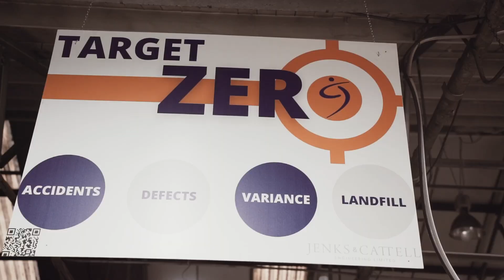Jenks and Cattell Engineering Ltd.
Jenks and Cattell Engineering was formed in 1886 and is one of the UK's longest-established metal stamping, laser fabrication and welding companies, with a skilled workforce of over 100 people.

We have a wealth of manufacturing expertise, with a reputation for consistently producing high-quality general and technical metal pressing, welded assembly and laser-cut metal parts and fabrications from our 10,000 sqm large UK manufacturing base in Wolverhampton, West Midlands.

A complete sheet metal manufacturing service is provided, from laser cutting prototypes for development, right through to the production of a complete fabrication or metal assembly, including any surface finishing requirements.

To reduce our customers manufacturing miles, we offer all services required for sheet metal manufacturing from just one site, including extra accessories including mechanical functions, pipe clips, springs, plastic components, barcodes, laser etching and surface finishing.